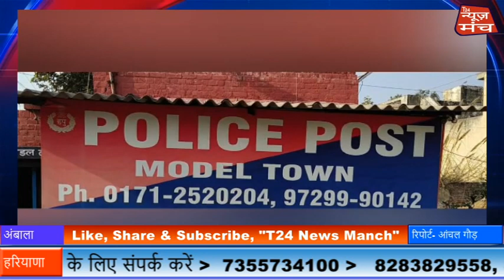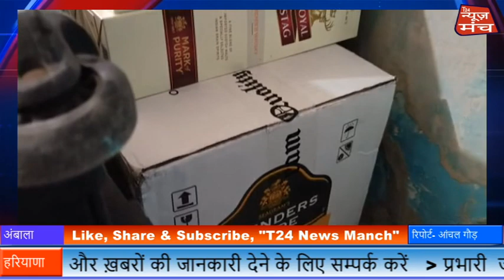अंबाला -अवैध शराब के खिलाफ अंबाला पुलिस का एक्शन मोड़- news manch 24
T24 News Manch 24*7